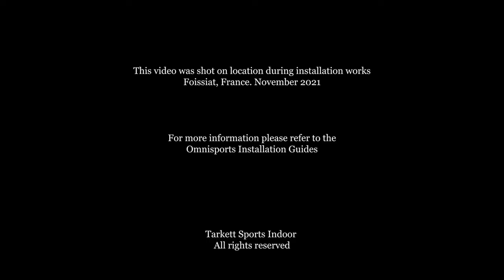Tuto pose | Omnisports avec la méthode GreenLay™